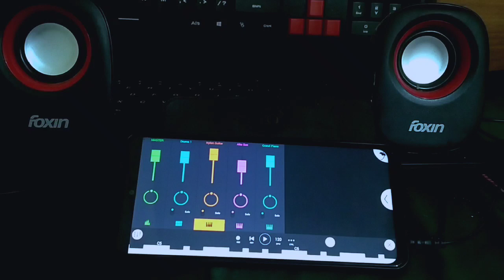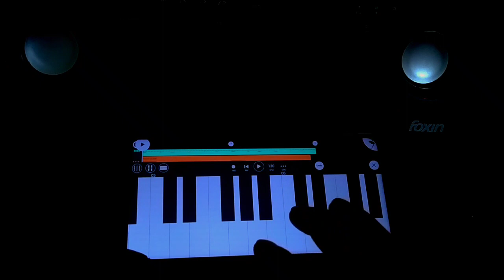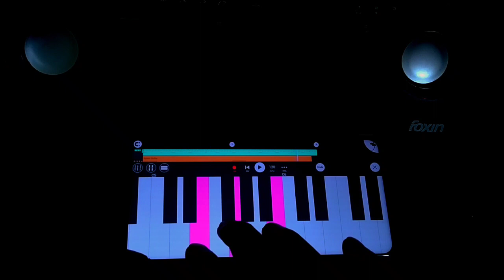Mobile Maidake Anga Music Tarienga | Fl Studio mobile Tutorial | Jakrik official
Mitelbea Nasimang support kaenganina sakantikon

Basakoba mainaba nangenchim ongode nasimang angona watsapp kaatna gita mangen

Fl studio
Jakrikofficial
Jakrik